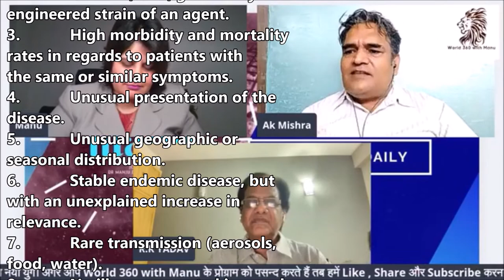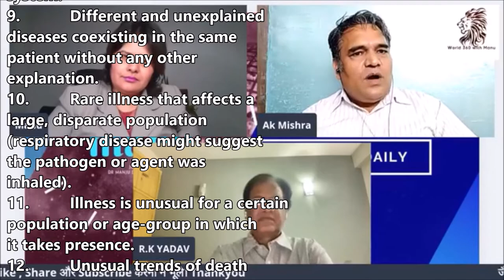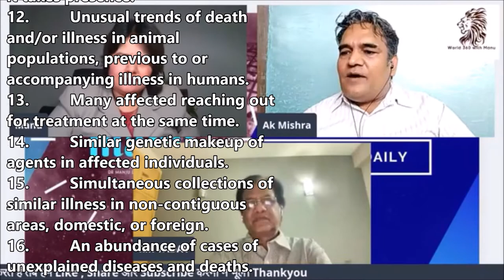CORONA - 16 POINTS TO PROVE THAT IT IS PLANNED PANDEMIC ? BIOLOGICAL WARFARE ? INTERNATIONAL RULES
CORONA - BIOLOGICAL WARFARE ? INTERNATIONAL RULES SEPERATING  A BIOLOGICAL WARFARE & PANDEMIC ?